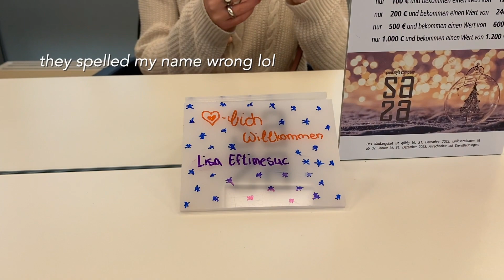chopping off my hair GONE WRONG I i GOT BANGS I hair transformation + german christmas market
i got bangs! a hair transformation GONE WRONG.

i decided to chop off my hair and get bangs and it went kind of horribly... but then i fixed it. i also dropped by the german christmas market and it was SO beautiful.

chapters:
the HORRIBLE bangs  0:00-0:09
intro 0:09-0:32
at the hair appointment 0:32-0:54
THE BANGS ARE SO BAD 0:54-1:45
trying to fix it 1:45-2:43
THE BANGS REVEAL 2:43-3:41
THE FINAL HAIR TRANSFORMATION 3:41-4:22
visiting the german christmas market 4:22-4:42
outro 4:42-5:04

- lisa 🩵

i'm lisa eftimescu, i’m from romania and grew up in germany. now i'm studying acting at rose bruford college, a drama school in england. i love acting, makeup, and lifestyle, and make videos around all of these topics. stay tuned for clothing hauls, makeup tutorials, vlogs, hauls, and acting related videos! i also have a podcast, under the spotlight, available on youtube and all podcast platforms.

i want to create videos that you guys enjoy! please leave a comment and let me know what else you would like to see from me. don't forget to subscribe and follow me on social media